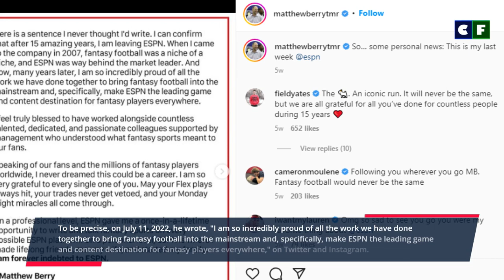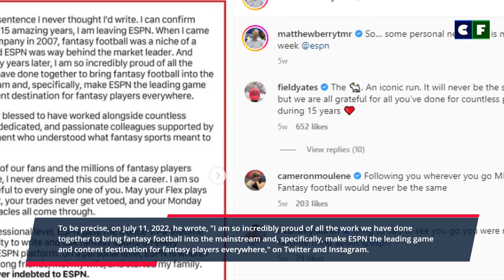What happened to Matthew Berry on ESPN? His Heartbreaking Departure Explained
Matthew Berry left ESPN in July 2022 and fans are disheartened by his exit. However, he quickly shifted on to a new job at NBC. Let's see why he left ESPN after 15 years.

Source: Instagram/Facebook